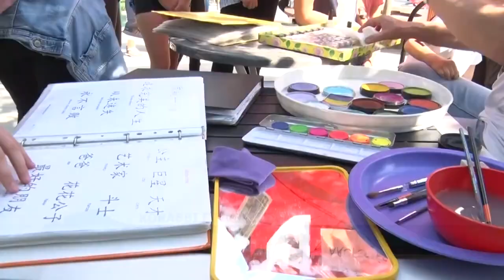Ismét megrendezik a Mozdulj Bonyhád akciót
Két év kihagyás után ismét elindul a Mozdulj Bonyhád eseménysorozat, melyre kortól függetlenül vár mindenkit a szervező Sportcentrum. A következő napokban számos a testedzésre, együttlétre alkalmas program zajlik, melynek utolsó állomása része lesz majd a Tarka fesztiválnak.